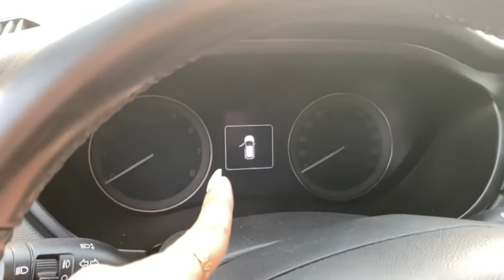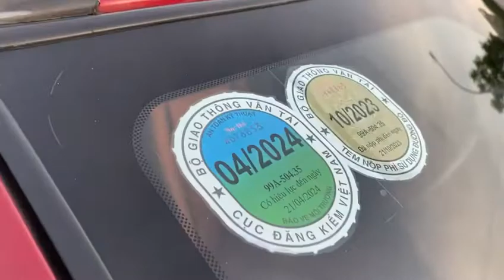Huyndai i20 siêu lướt giá rẻ đây rồi